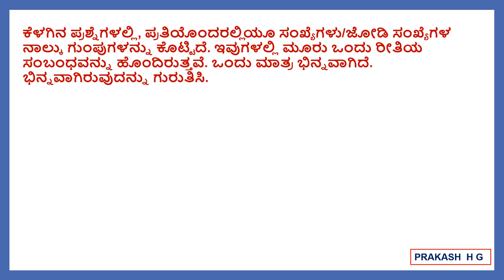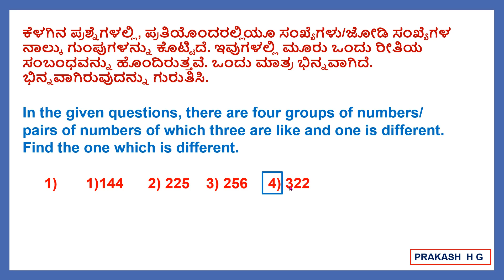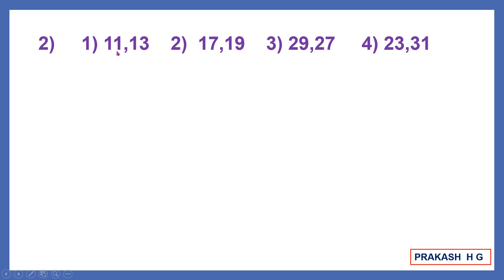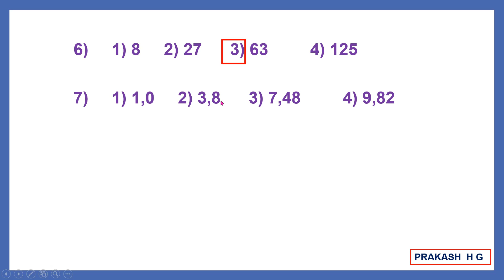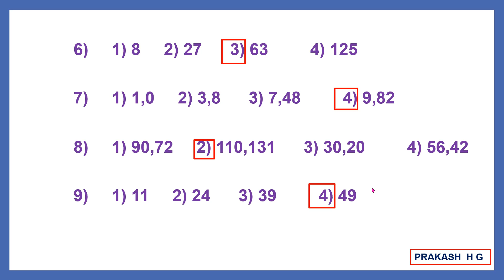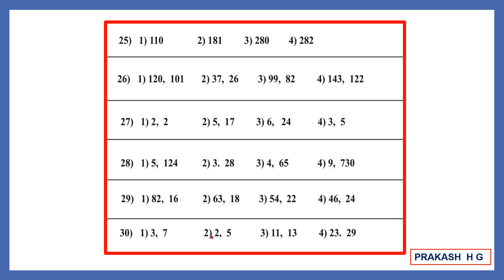NMMS and NTSE GMAT- PART- 9 ODD ONE NUMBER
ವಿಭಿನ್ನವಾಗಿರುವ ಸಂಖ್ಯೆ